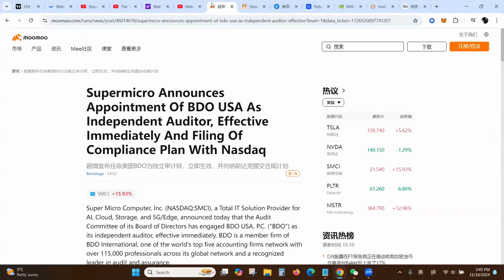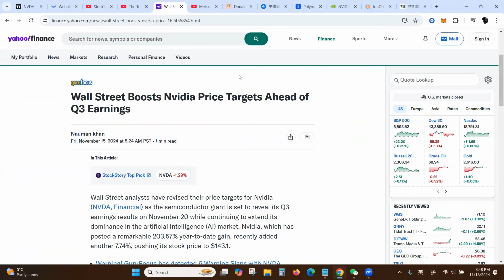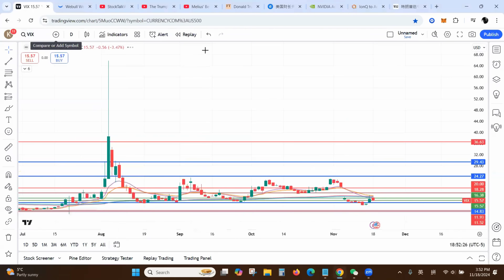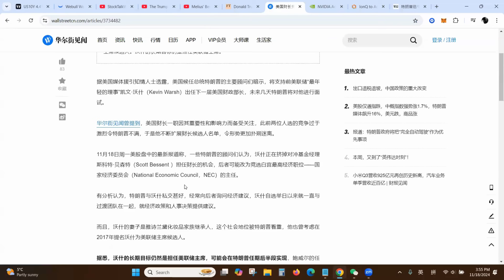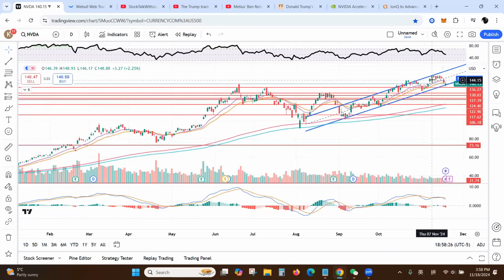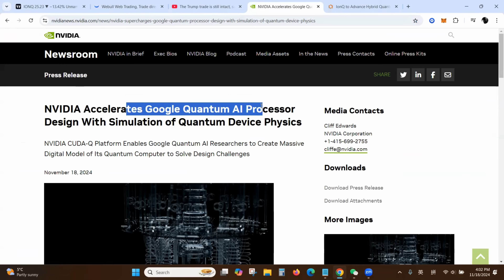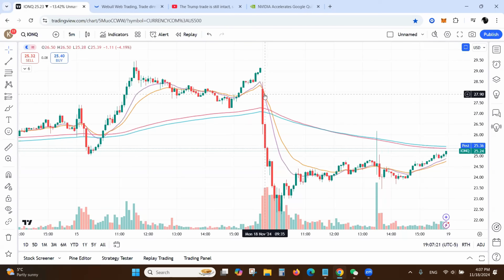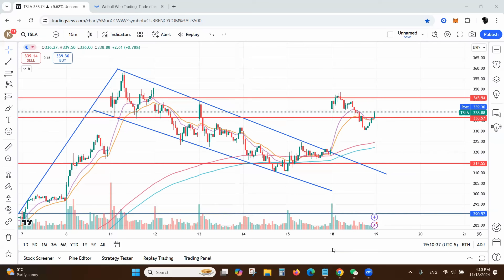SMCI 大惊喜 要冲了？ DJT意外利好 盘中异动！ | Jay金融财经分析